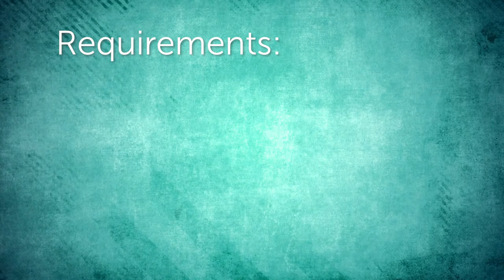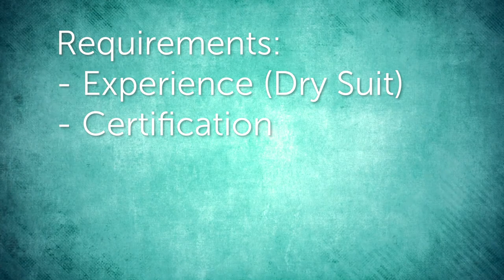Silfra Scuba Diving (Iceland) - Everything you need to know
The Silfra fissure in the Thingvellir National Park, just outside of Reykjavik is one of the most unique diving setting in the world. The extremely clear meltwater from the nearby glacier and the narrow and deep fissure between the two tectonic plates of North America and Eurasia, allow you to almost feel like levitating between two massive tectonic plates. Silfra is a rather technical dive, requiring you to have sufficient dry suit diving experience, but going through the effort to obtain the necessary certification before your trip, is well worth it, as you can see in this video.

Sorry for the shaky footage, I was diving in Silfra in 2019 and had no idea I would ever do a video about it, so I didn't record it with any cinematic intentions.